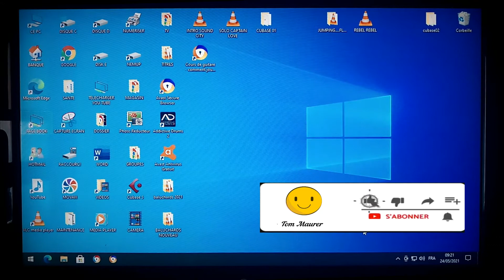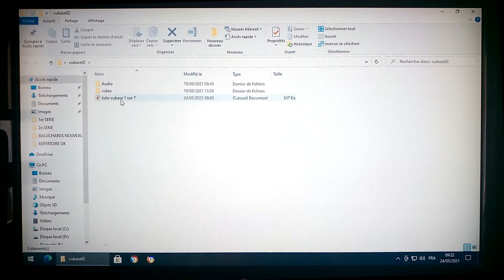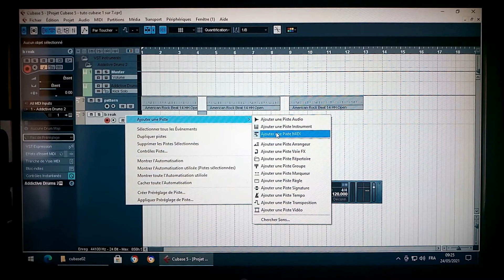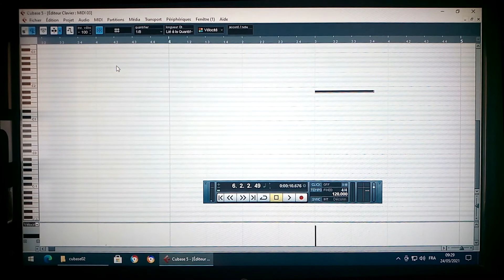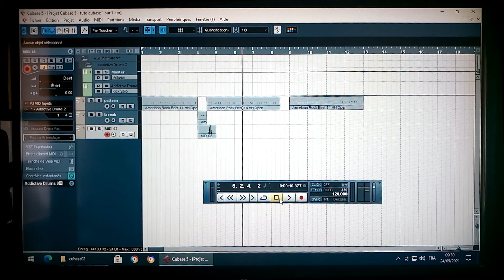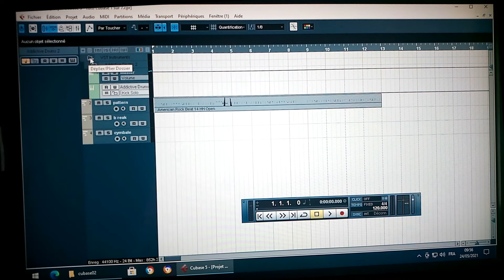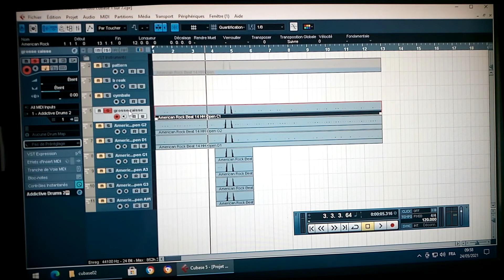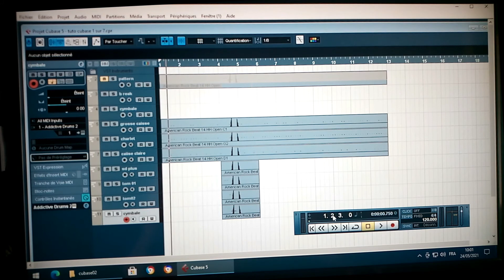Les astuces papy Tom : Initiation à Cubase ...2/3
Et voici la deuxième vidéo consacrée à Cubase. Toujours sur la batterie